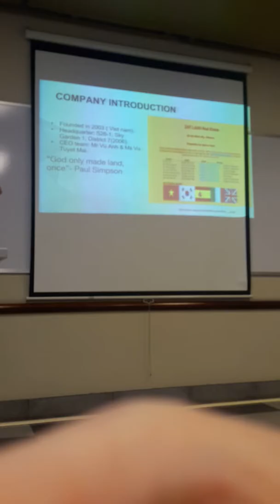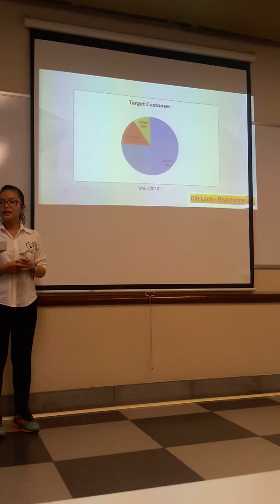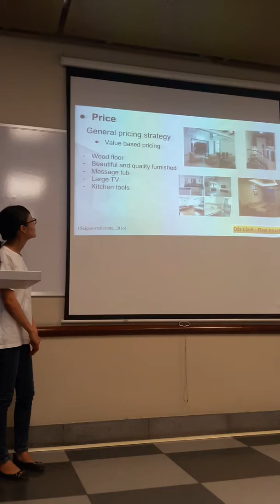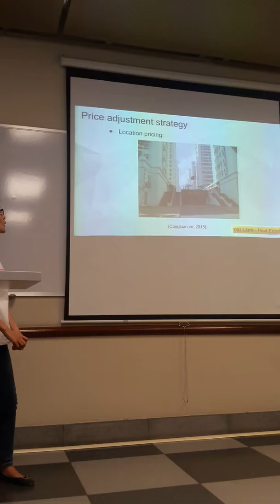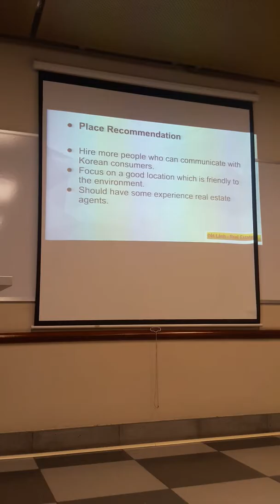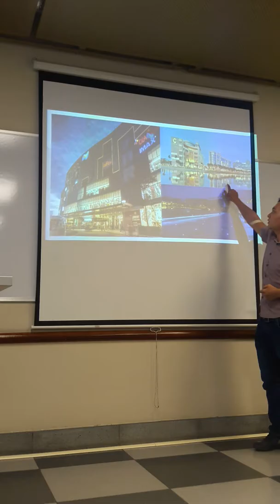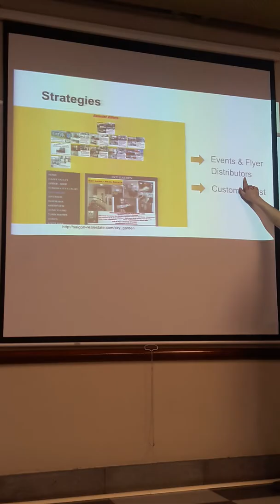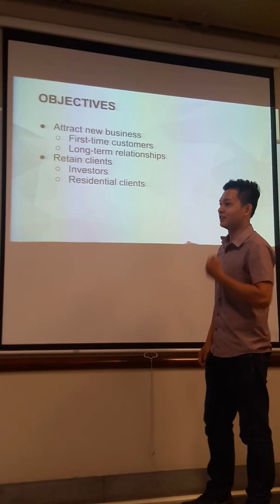Professor Sean Watts Marketing Real Estate 20161223 Mktg1205D2Real estateMarketing SkyGarden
Professor Sean Watts RMIT Vietnam 20161223 Mktg1205D2Real estateMarketing SkyGarden

Professor Sean Watts had students from RMIT University in Vietnam study and prepare a marketing report of suggestions for Mktg1205D2  (Marketing Principles class) for Dat Lanh Real Estate co - mktg ppt
Managing Asians, Africans, & Americans; How to use Social Media, Big Data, Analytics, (Google, Youtube, Facebook, Twitter, Naver, Weibo, Baidu, QQ, Ren Ren, Cyworld, Linkedin, etc),
Korea’s Miraculous Growth; Role of culture in management; Origin of management; Management &
Motivation theories; Hofstede; Adler; Maslow; McGregor; SRC; Parochialism; Ethnocentrism; & Synergy.

This is a video related to Professor Sean Watts’ teaching. Content includes international marketing, international management, cross cultural differences, social media, social media analytics, digital marketing, Managing customers and businesses in a digital world, digital excellence, big data, data analytics, informational systems, online education, etc.
Professor Watts is a North American (Cdn) with over 20 years’ experience helping American organizations and another 20 years’ experience working in Asia, now based in Vietnam at RMIT International University in Ho Chi Minh City. Previously Professor Watts was Chair of Business and Economics at EIC, Yonsei University – the “Harvard” of Korea.  –Oct. 27, 2016

   International Professor / Prog. Chair  Sean  WATTS
  MBA & PhD studies; Born in Canada, with 20 years in Asia. Nationality: Canadian, Married

SUMMARY: Business Program Chair; Visiting Professor; developed programs in Canada, US, Korea, Kenya, Vietnam- Advised, directed, consulted, lectured, & trained throughout Asia & the Americas, and in Africa.
1. Specialty: Asian & International Management, Social Media, Digital, MIS / IT / IS, Marketing, & Entrepreneurship
2. Current Position: Asia Graduate Center, & Center of Commerce & Management, RMIT Univ., HCMC, Vietnam.
Previously, Depart. Chair / Prof., Business & Econ, Yonsei, EIC, S. Korea’s Harvard (top ranked with EQUIS & AACSB)
Consultant, advisor, & professor, developing companies, universities & individuals in Vietnam, Korea, Canada, USA...